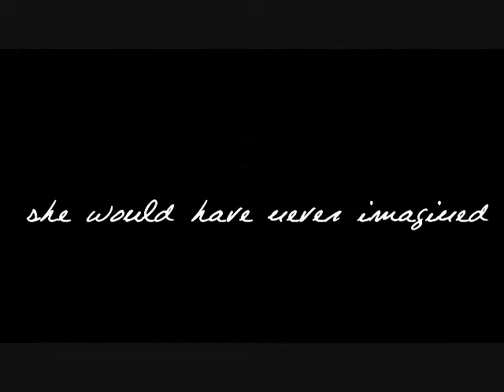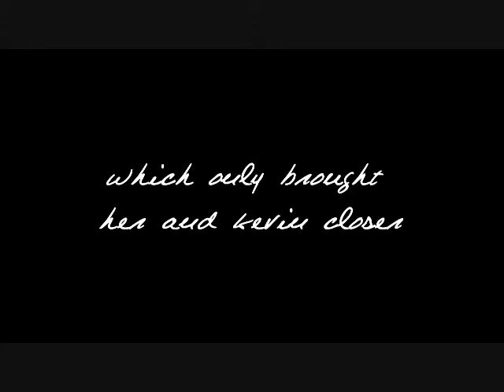New JB Story Trailer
This is a trailer for my new Jonas Brothers fan fic.  It's not written yet, and it doesn't have a title, but this is the concept.  I hope you like it.